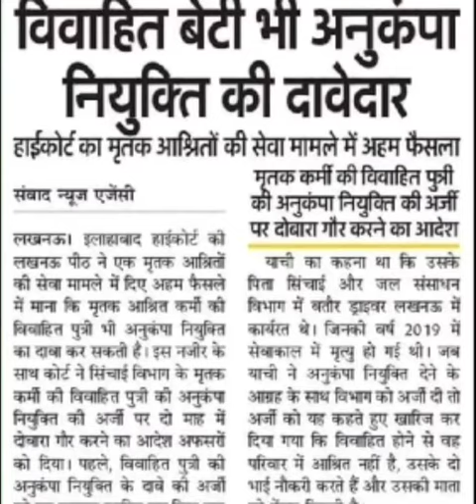विवाहित बेटी अनुकंपा नौकरी की हकदार,anukampa niyukti today news,anukampa naukari latest news,up news